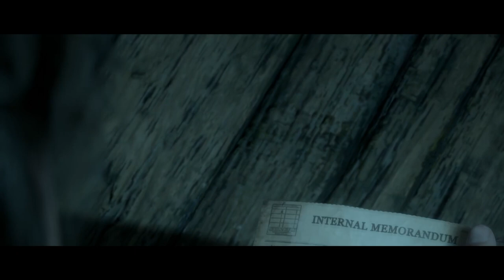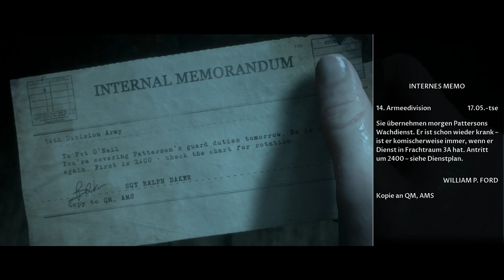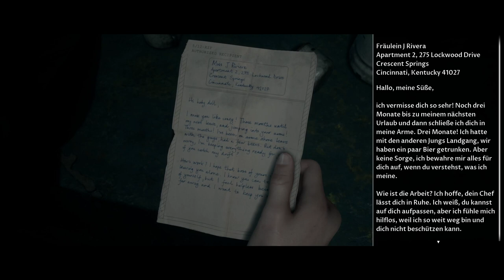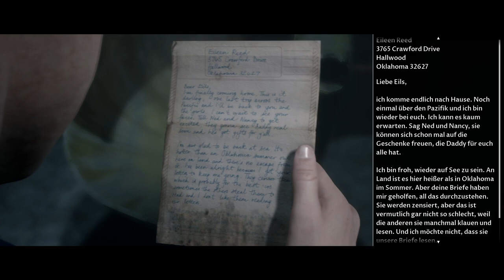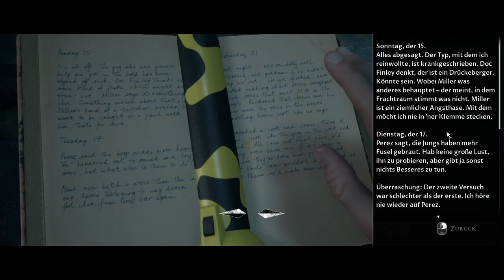Wenn es nur so einfach wäre ☠ Man of Medan ◆ Together ◆ Mapas Sicht ◆ Part 03 ◆ GERMAN